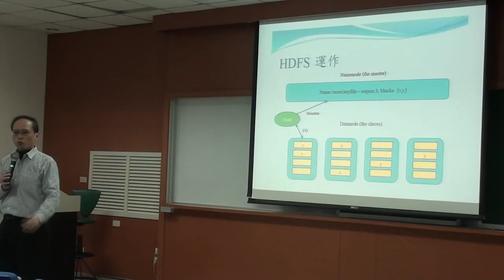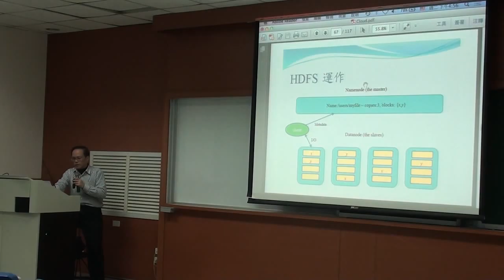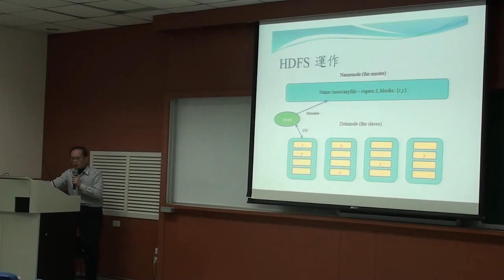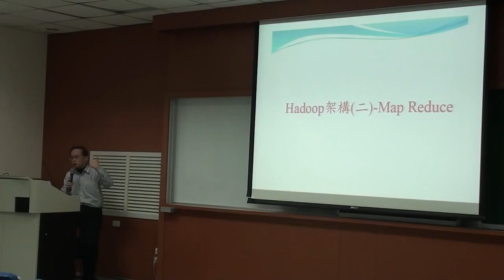《國立中山大學開放式課程》科技前沿(范俊逸老師) 14